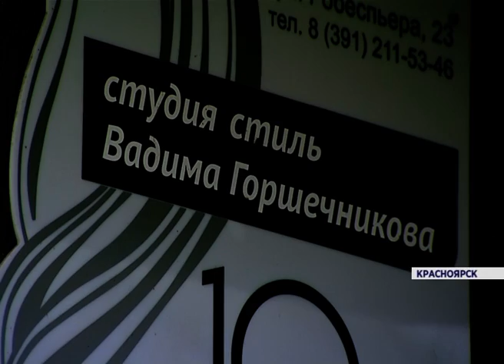Малый и средний бизнес без проверок (Новости 15.07.15)